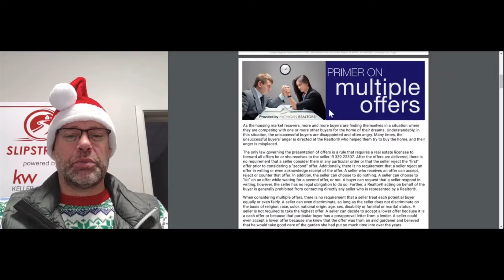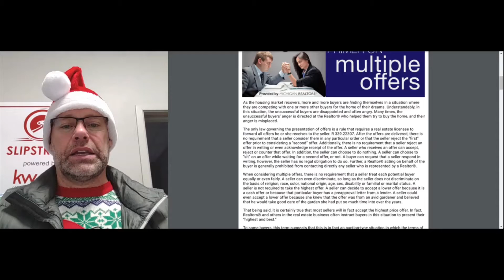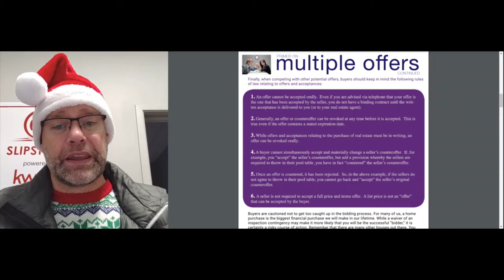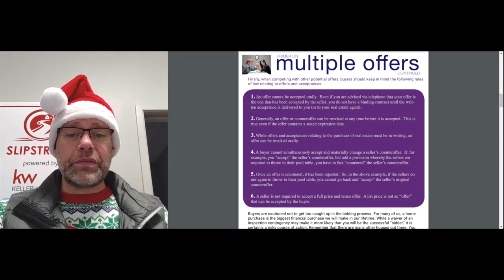Broker Bytes holiday edition Dec 19, 2021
A recap on multiple offers.  Information from GRAR and how to access it.